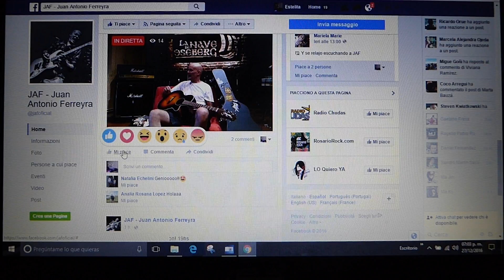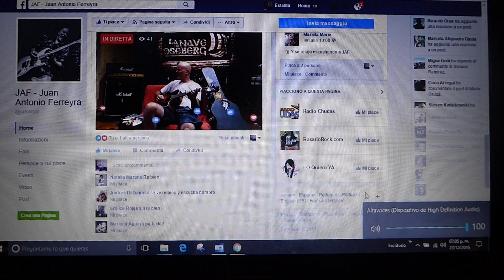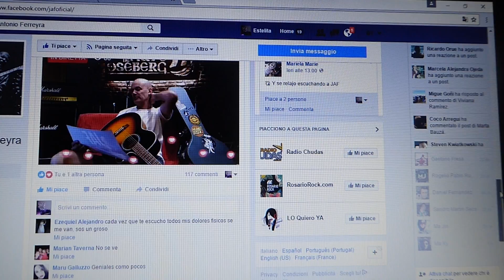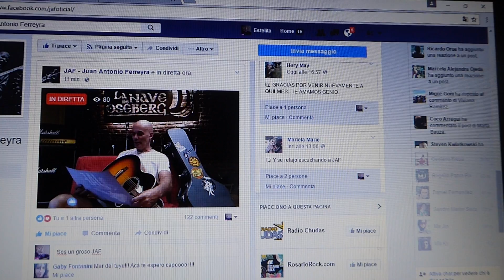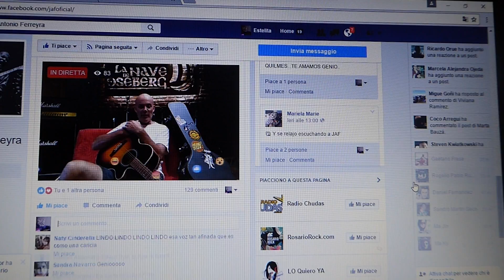JAF EN CONEXION CON LOS FANS MARTES 00